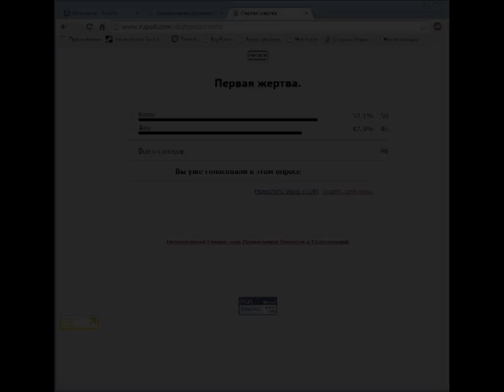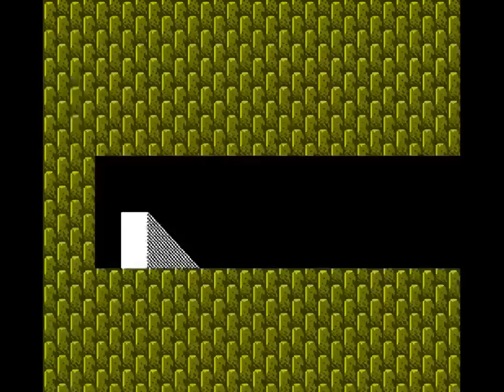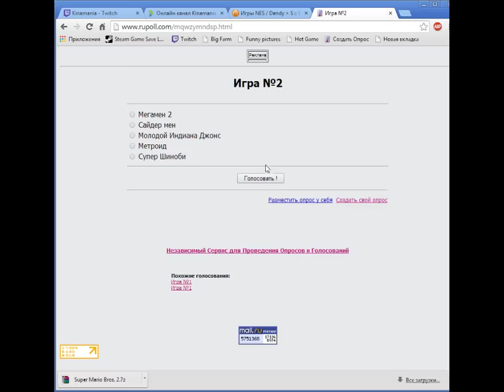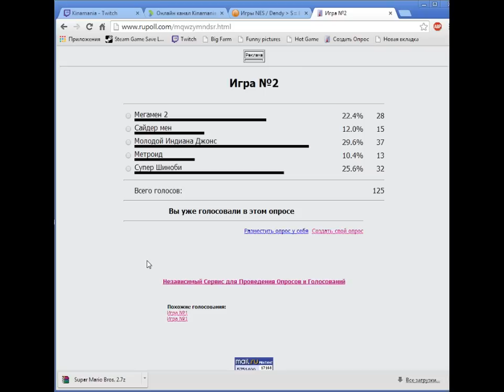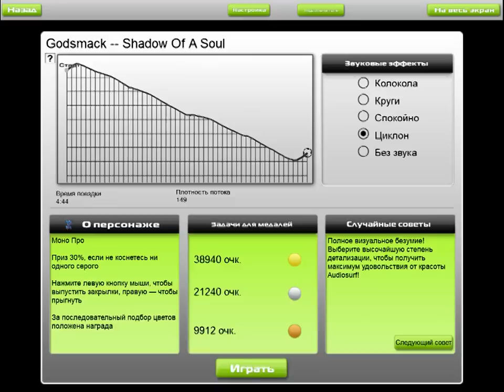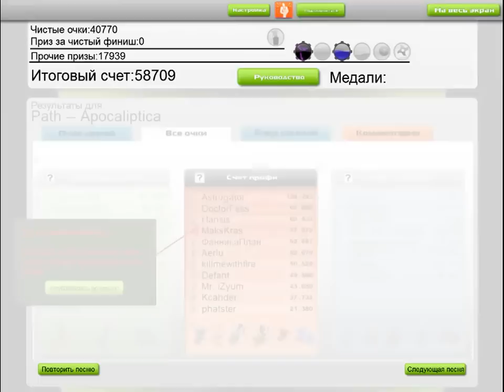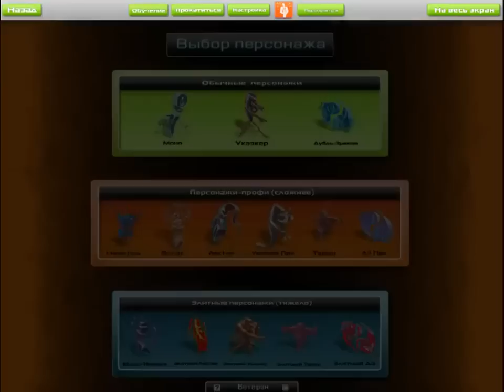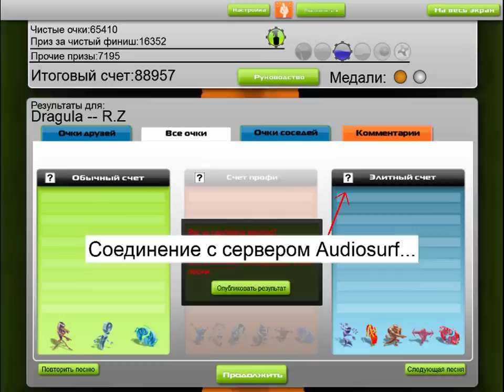FAIR PLAY #5 (в гостях - Nikita600)